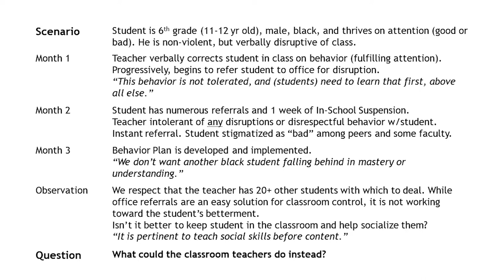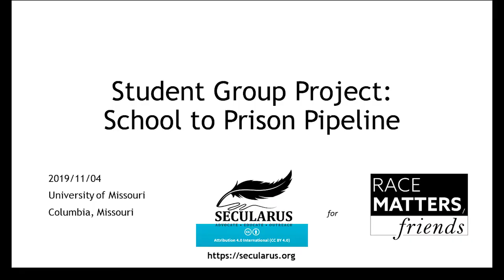Columbia MO School to Prison Pipeline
Panelists discuss School to Prison Pipeline and how that relates to Columbia, MO schools' disciplinary policies and practices. Filmed 20191104.